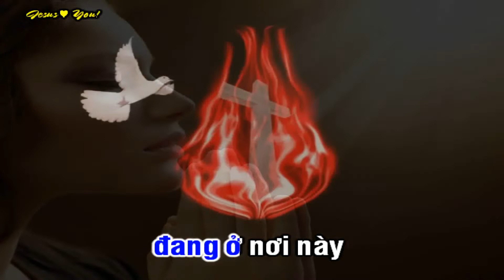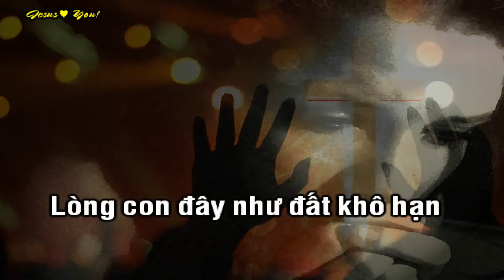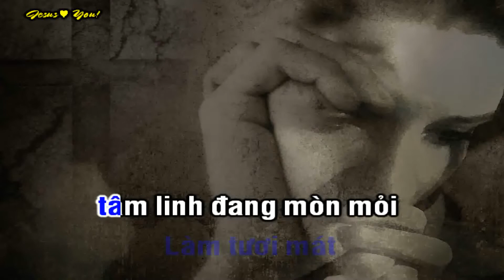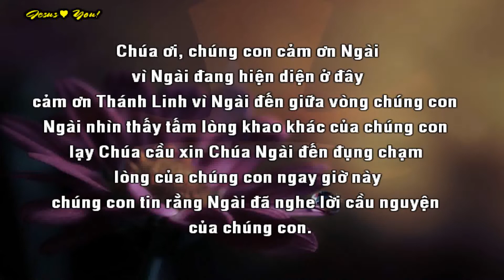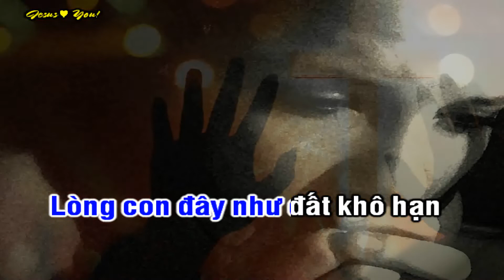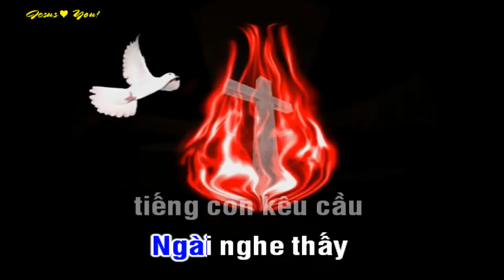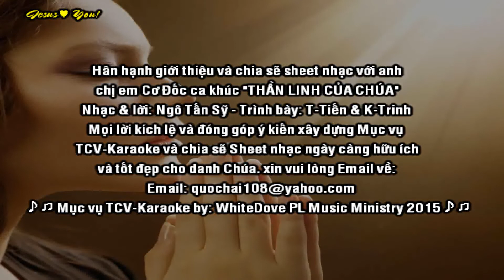NHẠC THÁNH - THẦN LINH CỦA CHÚA